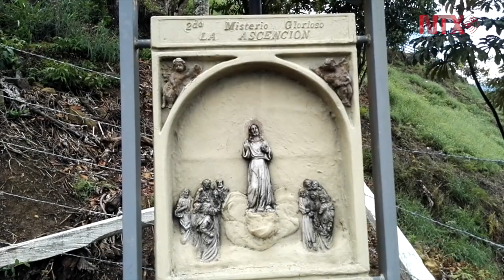San Francisco, una reserva hídrica a 55 Km de Bogotá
Ubicado a una hora de Bogotá, San Francisco de Sales es un poblado considerado una de las principales reservas hídricas del central departamento de Cundinamarca y una opción para los visitantes.